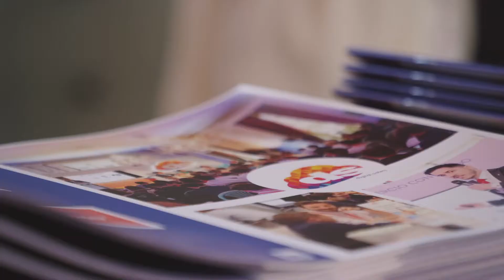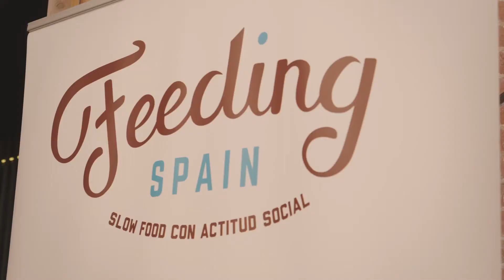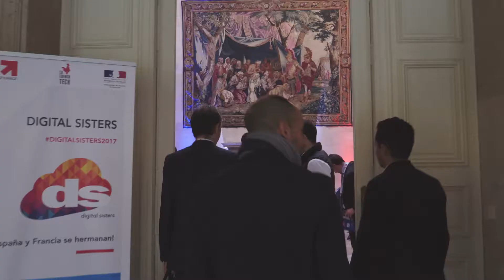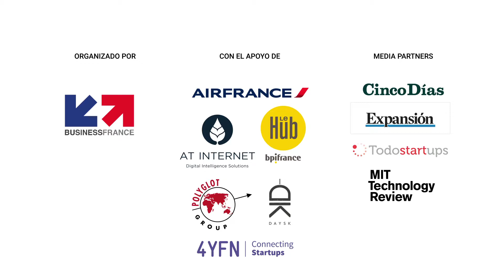Digital Sisters Innovation 2017 (Español)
Revive con este video la edición 2017 de Digital Sisters, el programa de aceleración de referencia de las startups francesas y de las mayores empresas en España.